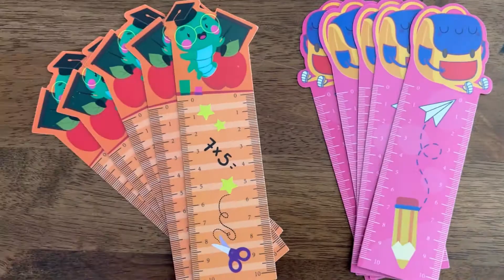Back to School Bookmark Rulers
These bookmark ruler take the back to school as theme, printed with the pencil, school bag, alarm clock, globe etc, lovely appearances can attract children's attention easily and make them fall in love with learning and reading.